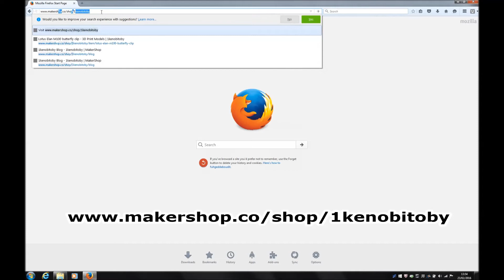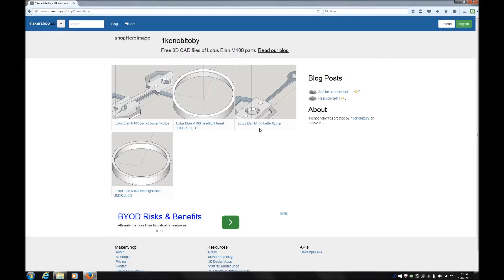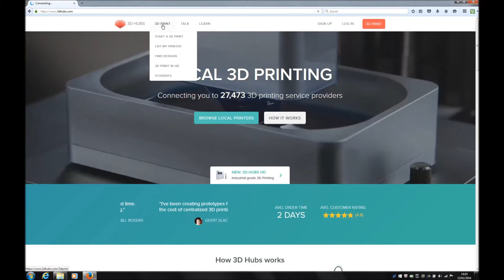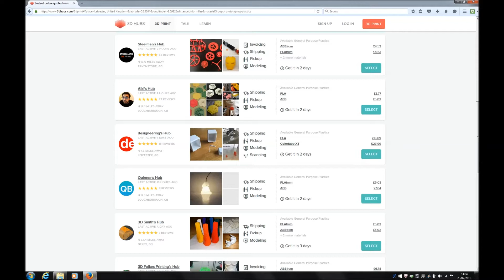Getting new headlight bezels and butterfly clips for the Lotus Elan M100 using 3D printing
In this video we show you how to get replacements for the headlight bezels and door glass butterfly clips using 3D printing. The video shows where to get the CAD files from and even if you've never experienced 3D printing before, shows how to get your parts printed for a few pounds each.

If this proves popular with people as a way of getting obsolete parts remade I'll make CAD files of other parts freely available by the same method. Just show your appreciation in the comments and suggest what parts you need.

Also, until early April 2016, 3dhubs are offering viewers of this video $10 (or the equivalent) off if you spend $25 on 3D printing with them. and proceed as in the video.